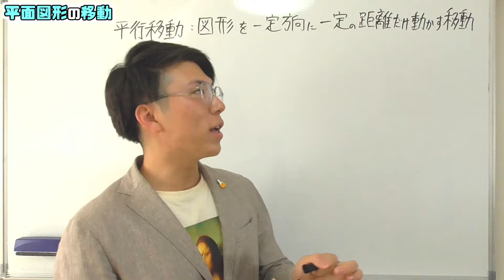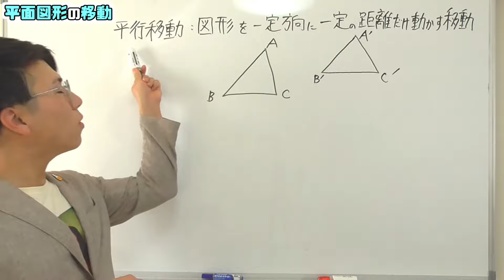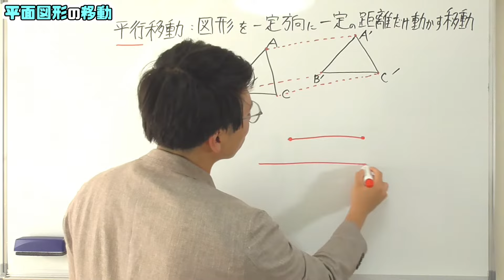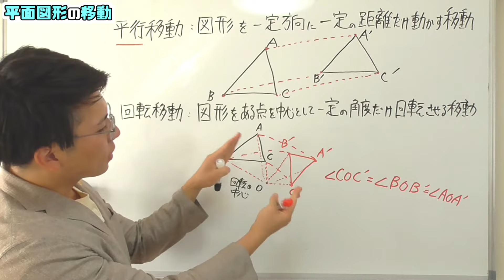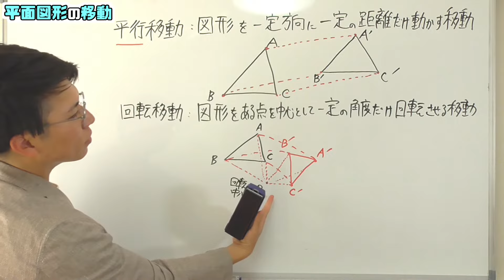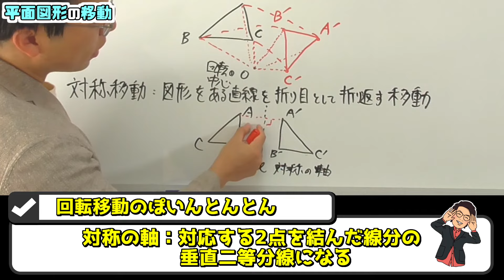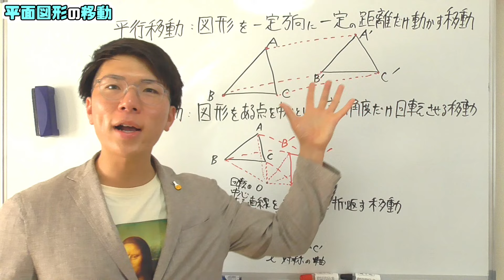【中学数学】平面図形の移動～平行移動・回転移動・対称移動～ 5-7【中１数学】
平面図形の移動を分かりやすく解説しました。
平行移動・回転移動・対称移動についてです。

▶チャプター
00:00 はじまり